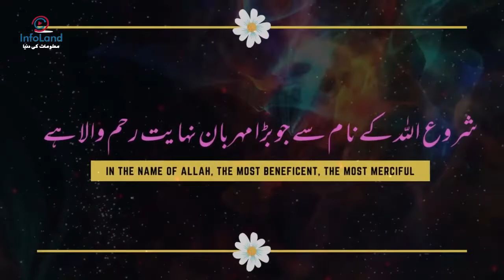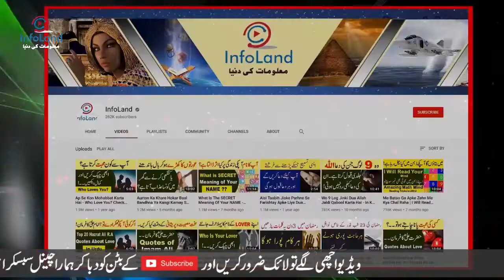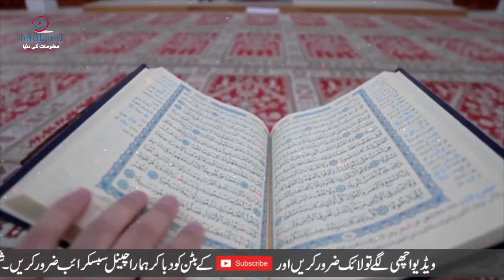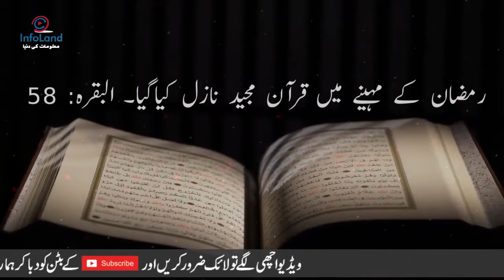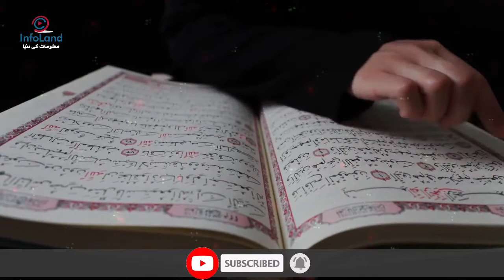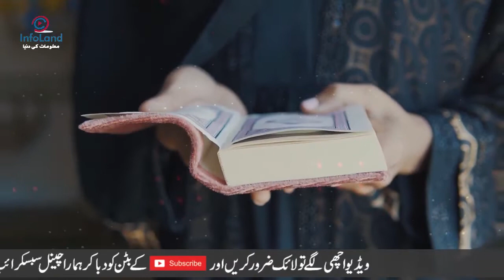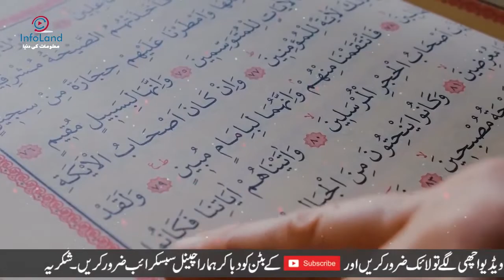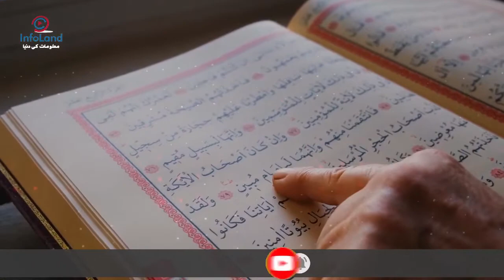Ramzan Mein Ayat Karima Ka Wazifa for Hajat | Ayat Karima 100 Times Benefits | Infoland